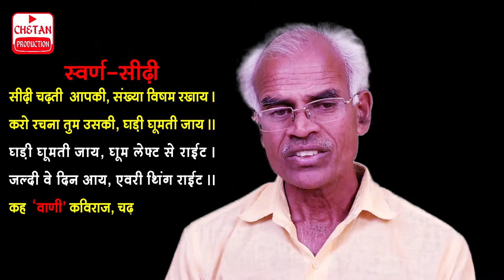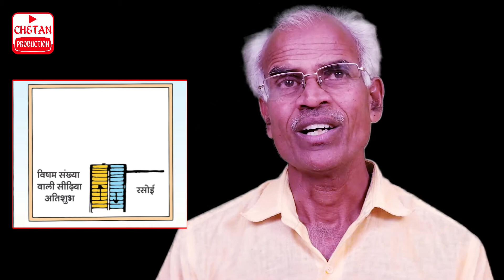Vastu Shastra: Svarn Sidhi/ Golden Stalr Case (SK-103)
वास्तु शास्त्र के अनुसार अपने मकान में यहाँ बनवाएं सीढ़ी |
According to Vastu Shastra, build a ladder here in your house.

Vastu Shashtri Amrit 'Wani'
Amrit Lal Changeriya (Kumawat)

Book Name: Shilp Kala Par So Kundliyan

स्वर्ण-सीढ़ी
चढ़ती सीढ़ी आपकी, संख्या विषम रखाय ।
करो रचना तुम उसकी, घड़ी घूमती जाय ।।
घड़ी घूमती जाय, घूम लेफ्ट से राईट ।
जल्दी वे दिन आय, एवरी थिंग राईट ।।
कह ‘वाणी’ कविराज, चढ़े सात-सात पीढ़ी।
और स्वर्ग ले जाय, रखो पाँव स्वर्ण-सीढ़ी।
शब्दार्थ:
 विषम = 1,3,5,7 संख्या, लेफ्ट से राईट = बाँये से दाँए, एवरीथिंग इज राईट = सब कुछ ठीक होना

भावार्थ:
 जब घर में सीढ़ी चढ़ाई जा रही हो तब इस बात का पूरा ध्यान रखना चाहिए कि सोपानों की संख्या विषम हो। यदि घुमावदार सीढ़ी हो तो सीढ़ी का घुमाव भी घड़ी के काँटों की भाँति लेफ्ट से राईट की ओर ही हो.। इस प्रकार सीढ़ी सही स्वरूप में बनने से घर कई दृष्टिकोणों से संतुलित अवस्था में आने लगता है।
 ‘वाणी’ कविराज कहते हैं कि वहाँ सात-सात पीढ़ियाँ आराम से सीढ़ियाँ चढ़ती-उतरती हैं। जीवन के उत्तरार्द्ध में सोने की सीढ़ी के ऊपर पाँव रखवा कर वही सीढ़ी आपको स्वर्गतक ले जाती है।

© All contents of this Video are protected by copyright By Chetan Prakashan / Chetan Production